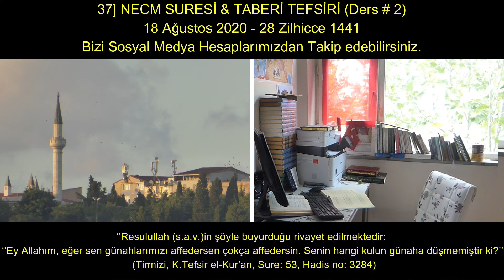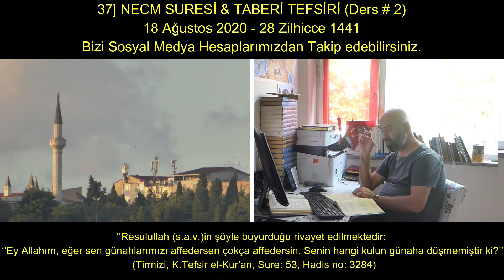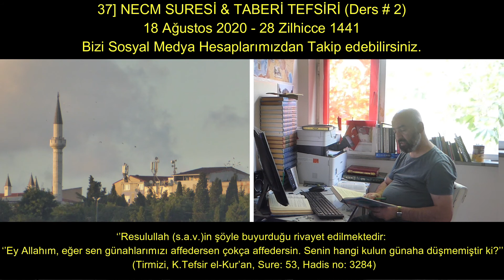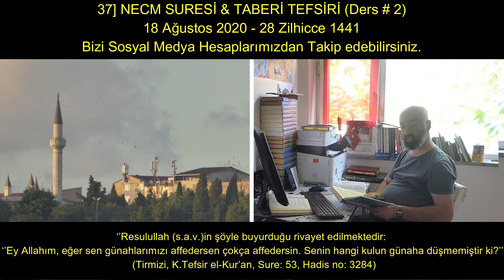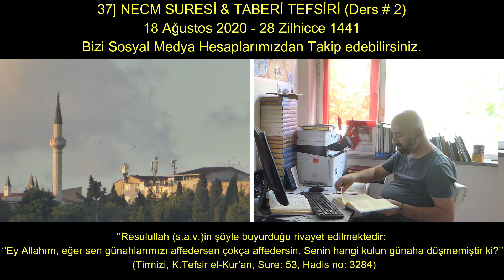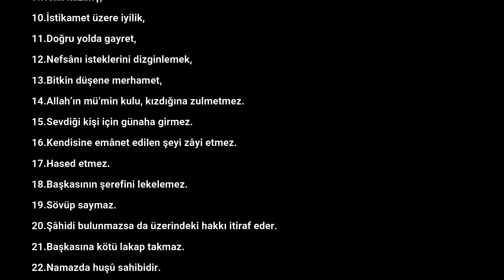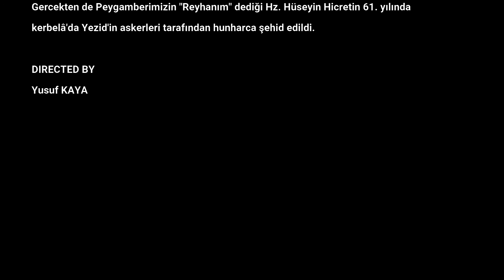37] NECM SURESİ & TABERİ TEFSİRİ (Ders # 2) 18 Ağustos 2020 - 28 Zilhicce 1441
CÂMİÜ'S-SAĞIR MUHTASARI, TERCÜME VE ŞERHİ 17 Ağustos 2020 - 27 Zilhicce 1441

Cündüb bin Abdullah rivâyet ediyor:
Olgun mü’minin özelliklerinin bir kısmı şunlarıdır:
1.Dinde tavizsizlik,
2.Yumuşaklıkta tedbirlilik,
3.İmanda kesinliğe ulaşmak,
4.İlimde aç gözlü olmak,
5.Yürekte şefkat,
6.Âlim olmakla birlikte yumuşak huylu olmak,
7.Fakirlikte sabır,
8.Tamahkârlıktan sakınmak,
9.Helâl kazanç,
10.İstikamet üzere iyilik,
11.Doğru yolda gayret,
12.Nefsânı isteklerini dizginlemek,
13.Bitkin düşene merhamet,
14.Allah’ın mü’min kulu, kızdığına zulmetmez.
15.Sevdiği kişi için günaha girmez.
16.Kendisine emânet edilen şeyi zâyi etmez.
17.Hased etmez.
18.Başkasının şerefini lekelemez.
19.Sövüp saymaz.
20.Şâhidi bulunmazsa da üzerindeki hakkı itiraf eder.
21.Başkasına kötü lakap takmaz.
22.Namazda huşû sahibidir.
23.Zekâtını âcilen verir.
24.Sarsıcı olaylarda metânetini kaybetmez.
25.Bollukta çok şükreder.
26.Sahip olduklarına kanaat eder.
27.Kendisine âit olmayan şeyi ‘’Benimdir’’ diye iddia etmez.
28.Başkalarının kusurlarını biriktirip intikam alma yoluna gitmez.
29.Yapmak istediği bir işe cimrilik mâni olmaz.
30.Öğrenmek için insanlarla hâşir neşir olur.
31.Meseleleri kavramak için insanlarla konuşur.
32.Zulüm ve haksızlık da görse Rahman olan Allah bizzat intikamını alıncaya kadar sabreder.
(Hakîm’den)

DIRECTED BY
Yusuf KAYA